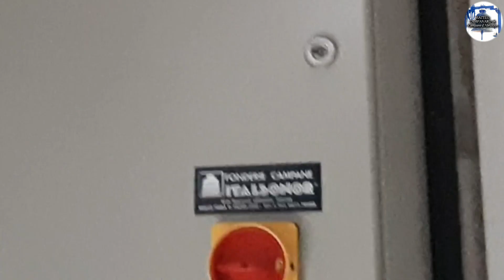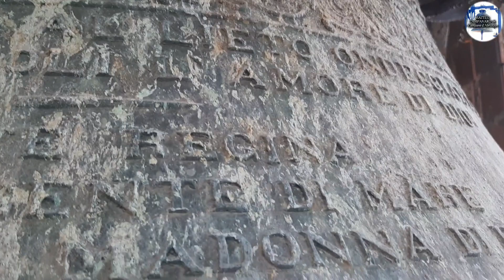- DOCUMENTARIO - Cella campanaria Plenum e Chiesa della Madonna del Porto - San Vito Marina (CH)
SOMMARIO:
00:00 Presentazione del borgo
01:51 Introduzione alla Chiesa della Madonna del Porto e panoramiche varie
02:48 Spiegazione della Facciata, dell'esterno della Chiesa e inquadrature varie sul campanile
03:22 Spiegazione dell'Interno
04:51 Campanella della Sacrestia
04:59 Interno del campanile con quadro di distribuzione e modellino della chiesa
05:18 Scale che portano in cella campanaria e foto varie alle campane
05:34 Spiegazione vocale delle campane e tocchi singoli
06:41 Foto varie alle campane
07:22 Plenum dalla Cella Campanaria
11:50 Battiore delle 19:00 e Scampanio veloce sulle due campane